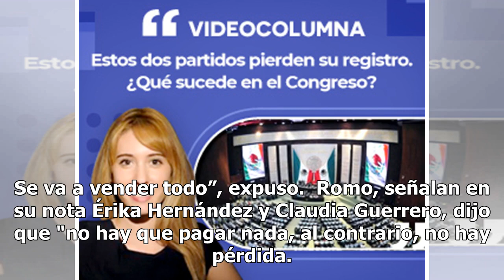Vender avión presidencial reportaría ganancias a la nueva administración: Romo